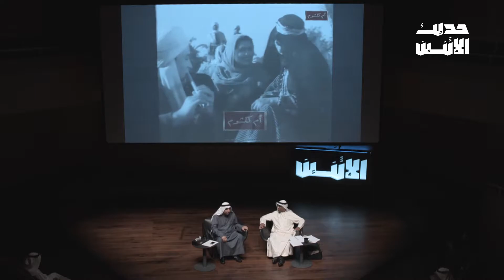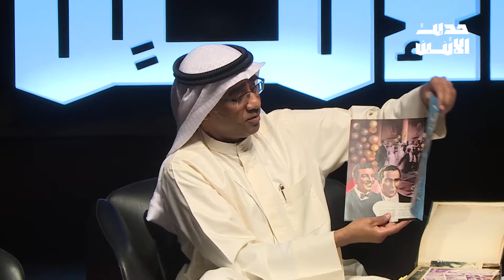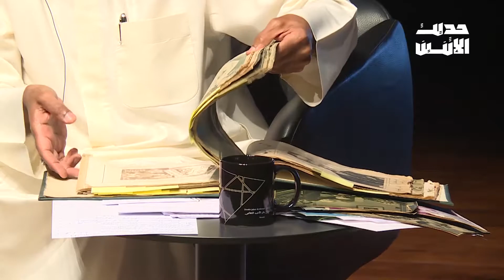حديث الإثنين - الأغنية في السينما المصرية مع د. فهد الفرس - ١٩/ نوفمبر/٢٠١٨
يلقي د. فهد الفرس الضوء على اسمين من أهم من غنَّى للسينما: محمد عبدالوهاب وأم كلثوم، اللذَين شاركا بأعمالهما في بدايات تأسيس الأغنية السينمائية العربية وتشكيل ملامحها.